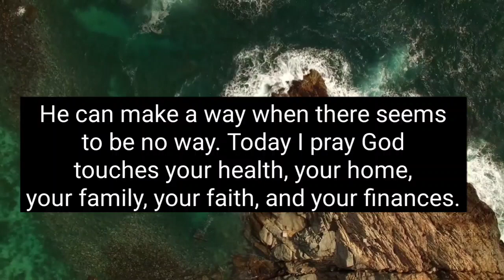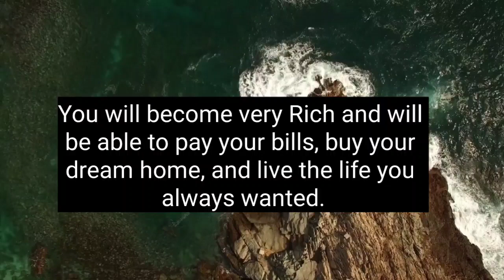God's message for you 💞You will receive a huge amount in the next 72 hours from Unknown..